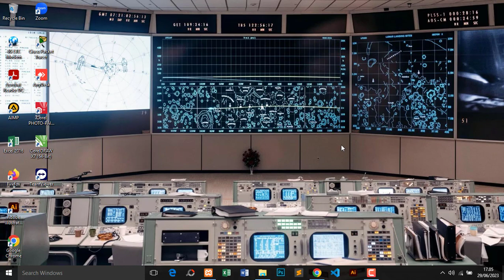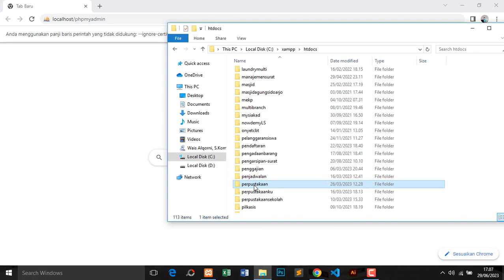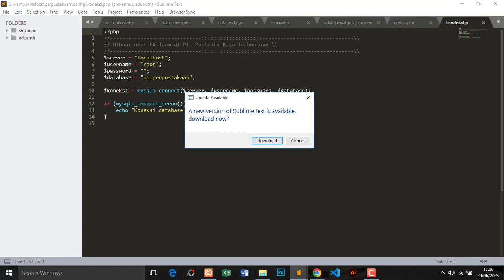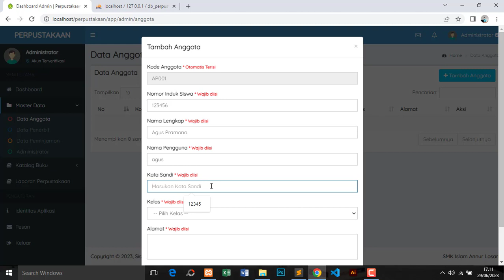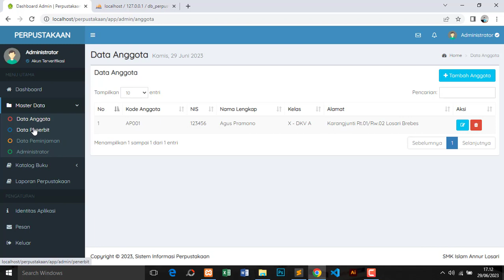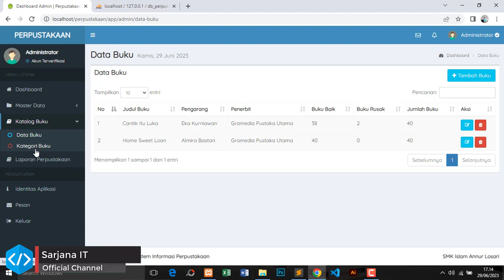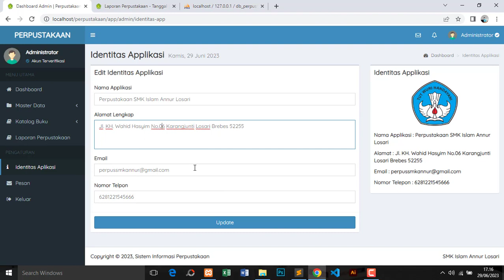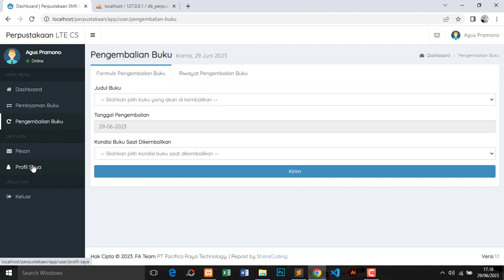Sistem Informasi Perpustakaan Sekolah Berbasis Web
Pada tutorial kali ini saya akan mendemokan program apllikasi Sistem Informasi Perpustakaan Sekolah Berbasis Web

Tagline:
aplikasi perpustakaan,
aplikasi perpustakaan sekolah,
aplikasi perpustakaan online,
aplikasi e-library,
web based library management system,
belajar pemrograman web untuk pemula,
belajar php dasar untuk pemula,
belajar html dan css untuk pemula,